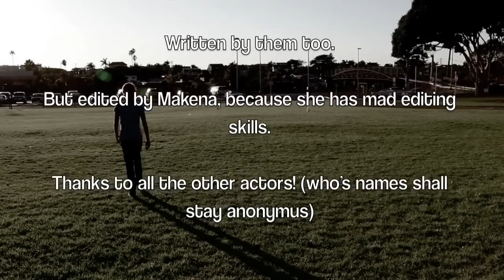Alice Denim - A Documentary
We finally got the chance to get an interview with the famous Alice Denim! She was the winner of this year's 76th annual pencil sharpening contest and she sharpened 5,393 pencils in under a week.